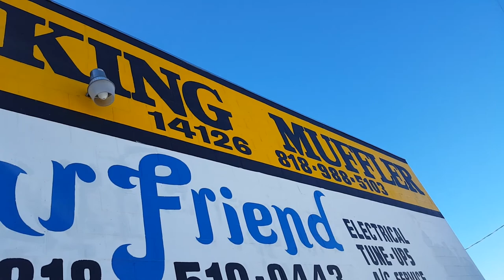SOME EXHAUST WORK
TODAY THE BRONCO GOT SOME LOVE. GOT A GREAT PRICE ON SOME 3" CAT-BACK PIPE SO I WENT FOR IT!! I DIDNT GET TO FILM MUCH BUT HERES WHAT I GOT. ENJOY!!

GEAR!!

PARTS

EGR TUBE